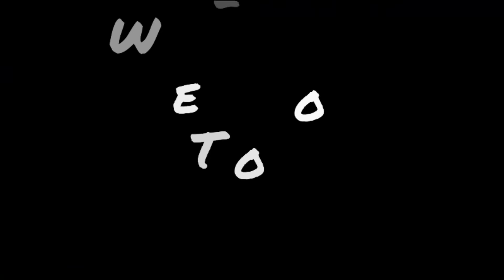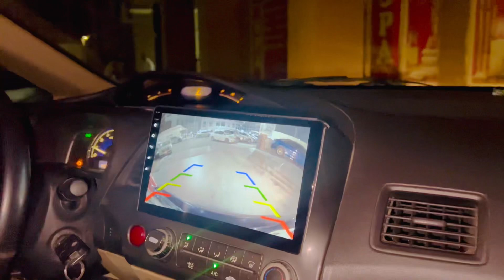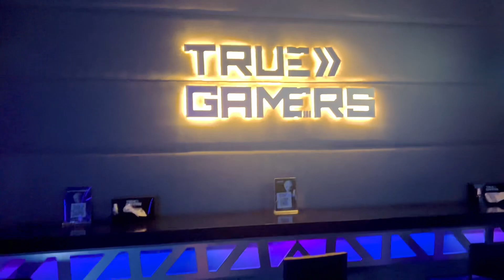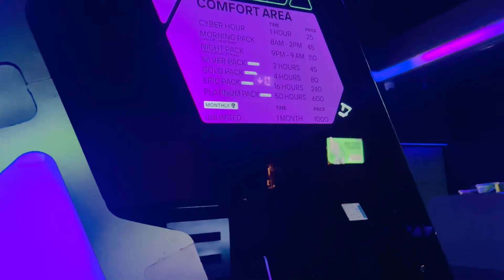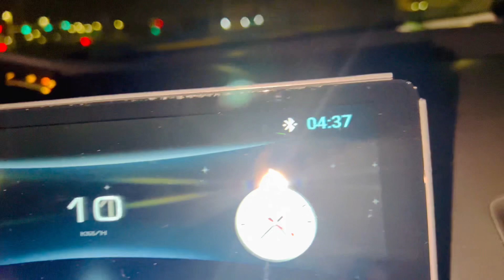Dubai True Gamers🎮 |Games Khelne Gaye Late Night | TRK Vlogs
Alhumddulillah For Everything♥️